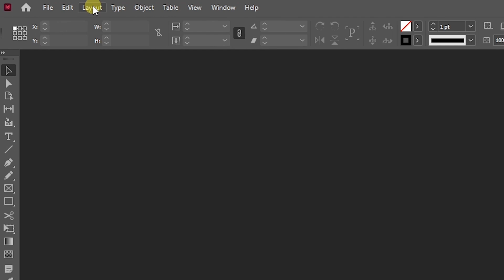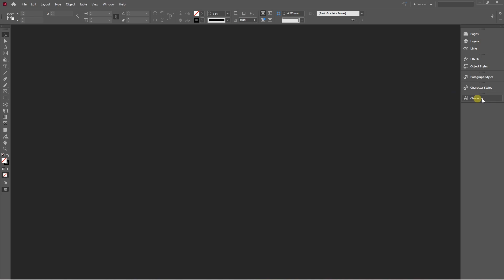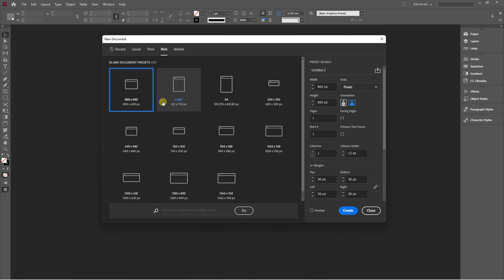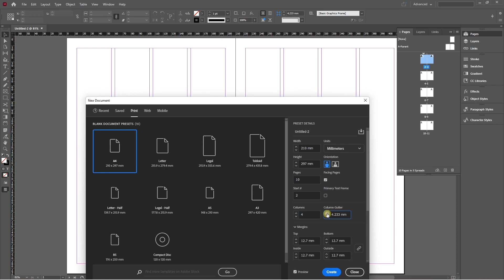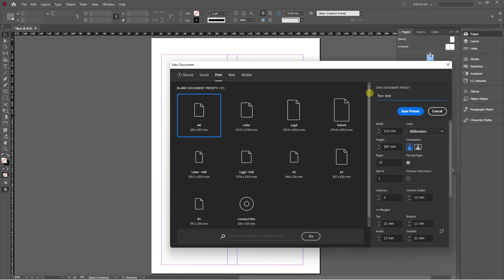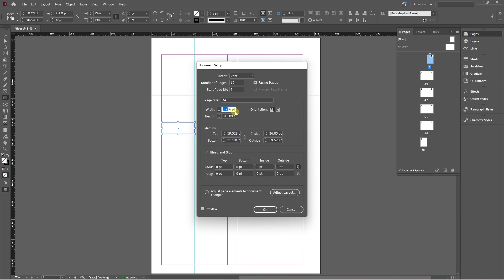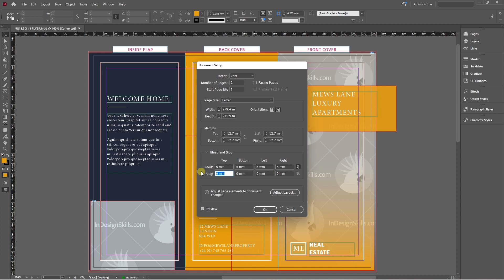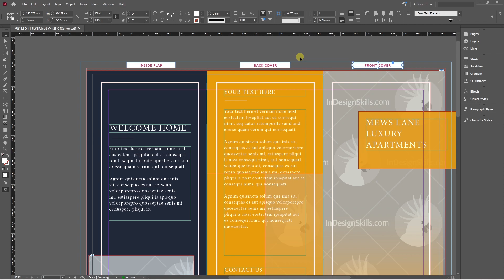Adobe indesign tutorials in tamil Class 2 | Document creation | Bleed and Slug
In this second indesign class, you can learn about the indesign interface, how to create new document with facing pages and bleed & slug with example.